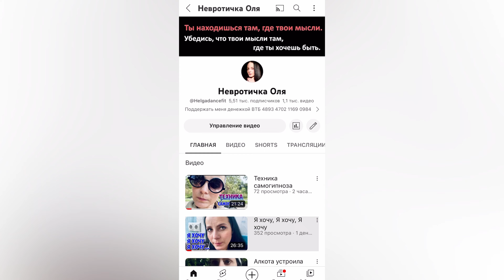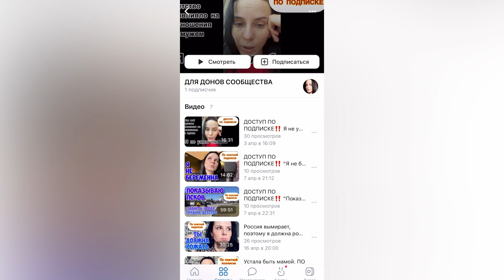Встретила губернатора и решила работать на ТВ